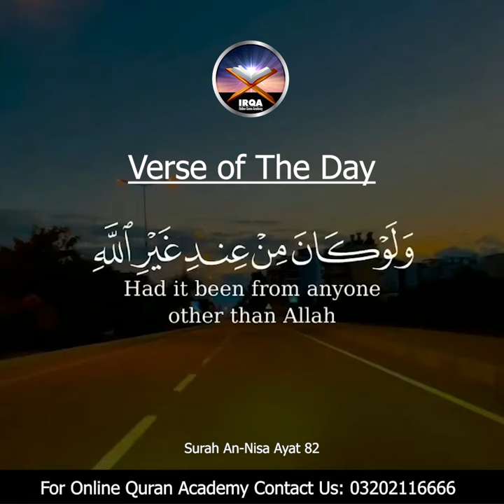Verse Of The Day, Do They Not Then Reflect On The Quran?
Surah An-Nisa Ayat 82

If you are interested in Quran classes for you or your children, send an email to or WhatsApp at for more information.

Click The Link Below To Chat